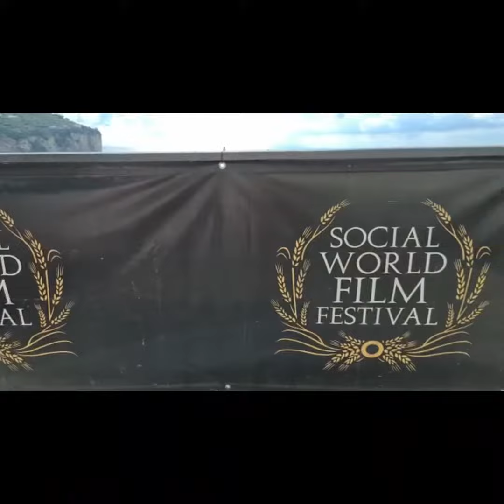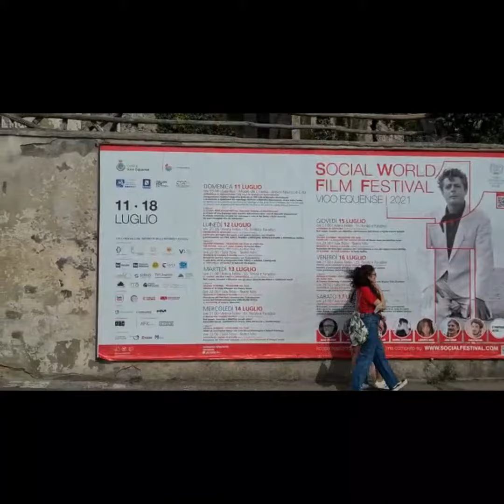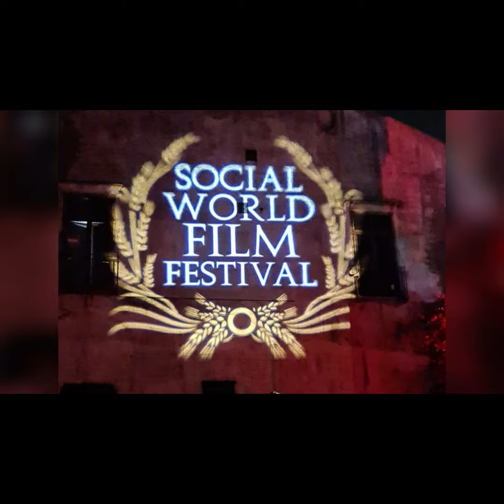Social Word Film Festival 2021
Godetevi questo piccolo spot sul SWFF 2021🎬

Grazie alle due modelle
-Francesca Briccolani
-Elena Daniele

Un ringraziamento speciale al
-socialfestival
-giuseppealessionuzzo

Musiche
This is Me DI The Greatest Showman Cast
Survivor DI 2WEI

Regia
Antonio Marino